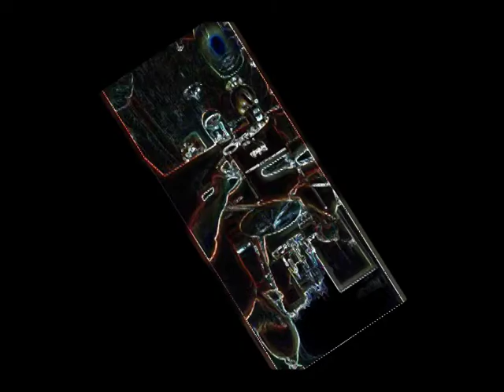Malcolm Parson Braff Jamsession 14.12.17 @ Tilleul Café, Fribourg, Switzerland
Malcolm Braff, piano, François Christe, drums, Yves Marcotte, contrebasse.